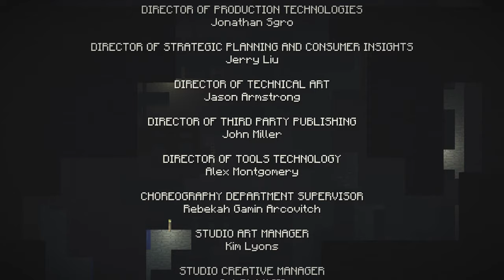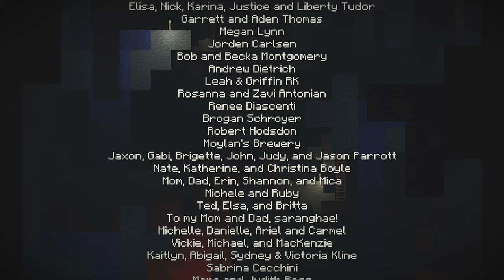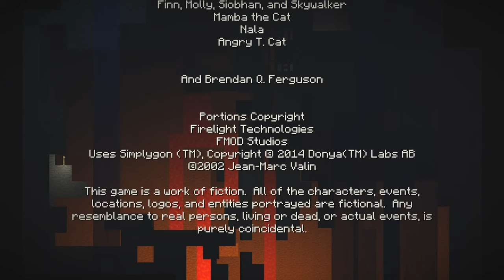Minecraft: Story Mode (4K60) Episode 2 - Assembly Required